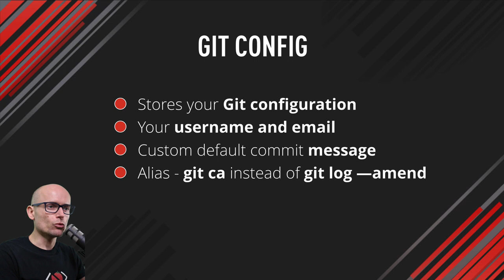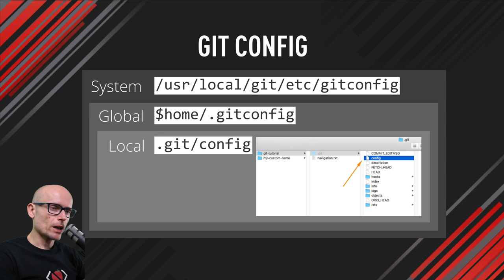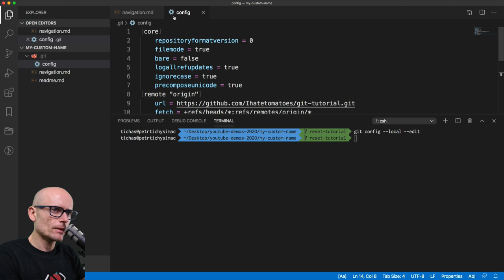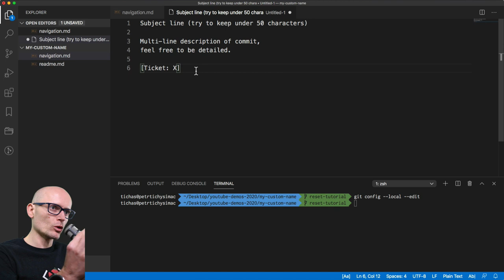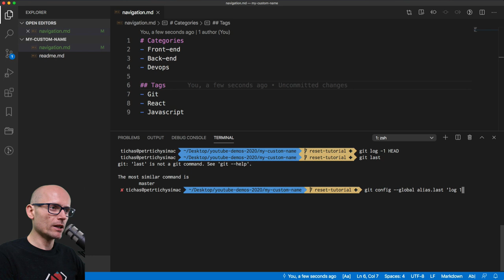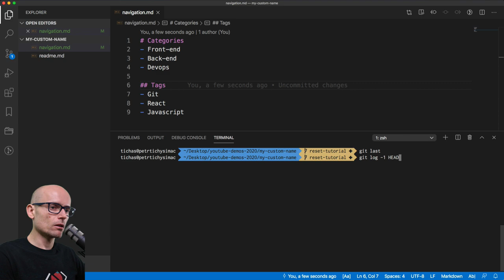Git config tutorial. Where is the Git config file?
Learn how to configure your Git environment.

What you will learn in this Git config tutorial:

- where is your Git config file
- how to create your own custom commit message
- how to user Git alias

Premium Online Courses for front end developers and designers.